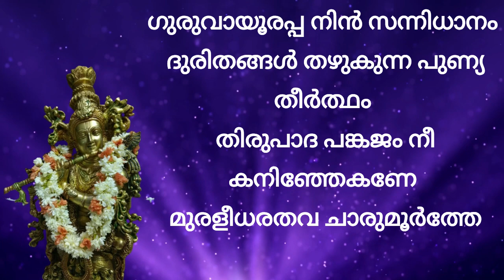ഗുരുവായൂരപ്പ നിൻ സന്നിധാനം ദുരിതങ്ങൾ തഴുകുന്ന പുണ്യ തീർത്ഥം..guruvayoorappa nin sannidhanam